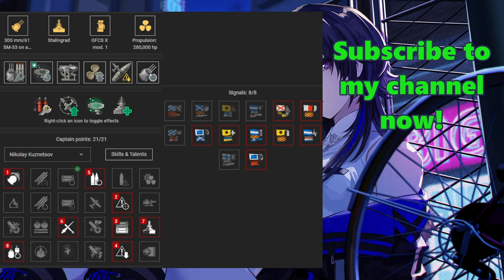{Replay | 13.1}Tier 10 CA VMF Stalingrad by BOBTHEBALL(ASIA) - Farming citadel hits on cruisers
An amazing Stalingrad gameplay in Airship Escort by [BREST]BOBTHEBALL on Asia server. He got 199k damage, killed 3 enemy ships and carried his team at 2.4k bxp. He unofficially devstruck enemy Harbin who probably didn't even know what just happened. He also hit the citadel of enemy Yoshino multiple times since that dented CA simply showed her broadside to him for no reason.

Bob was using Nikolay Kuznetsov the legendary commander for Russian ships. Once his ship's HP fell below 10%, he got an automatic heal & DCP for 15 seconds. The dispersion of incoming shells was also increased by 20% thus he survived. Kuznetsov can be bought in the Armory for 175k Coal whereas Stalingrad can be bought for 28k Steel. His ship builds are shown at the end of the video.